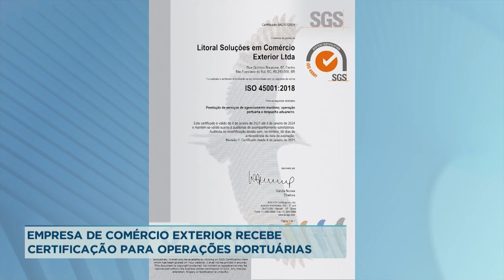Empresa de comércio exterior recebe certificação para operações portuárias